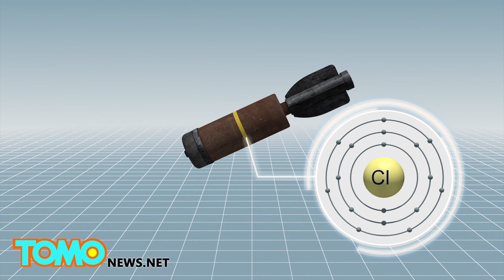ISIS fired chemical mortar shells in Iraq and Syria - TomoNews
HASAKEH, SYRIA — The Islamic State has apparently fired chemical mortars in both Iraq and Syria in June, according to a research published on Friday.

The Conflict Armament Research group and Sahan Research said in a statement that ISIS has launched at least three chemical attacks in Mosul Dam, Iraq and Hasakeh city and Tal Brak in Syria last month, according to AFP and the New York Times.

The mortar released a yellow gas with a strong odor of rotten onions and stained the ground with an olive green liquid that turned golden yellow after exposure to sunshine. Researchers said the chemical agent was most probably chlorine-based although the exact composition of the mortar has not yet been determined, AFP reported.

"Although these chemical attacks appear to be test cases, we expect IS construction skills to advance rapidly as they have for other IEDS (improvised explosive devices)," AFP quoted Emmanuel Deisser, managing director at Sahan Research as saying.

Kurdish fighters exposed to the gas experienced burning sensations in eyes, nose, throat and severe headaches as well as nausea. However, there were no fatalities resulted from the attacks, according to AFP.